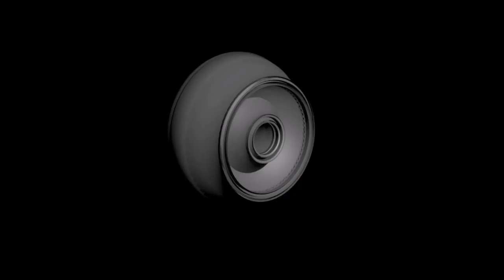Fizzarum - A Bag of Tricks 2 (Epic Version)